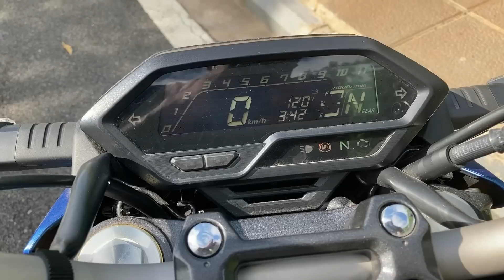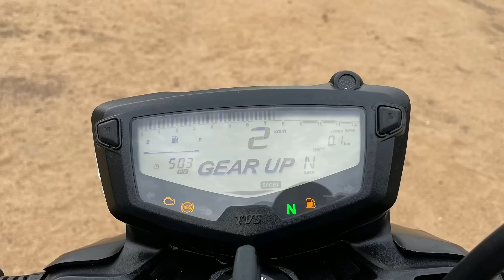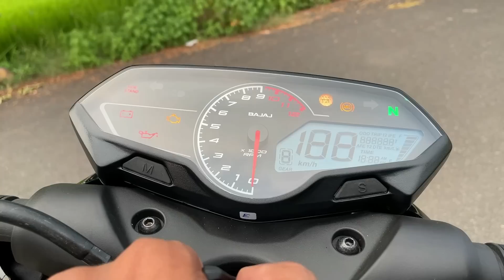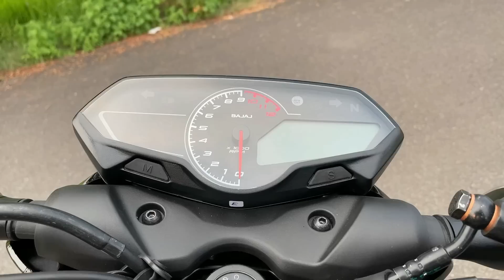Top 5 best bikes under 200cc in telugu | TechTravelTelugu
top 5 bikes in 200cc segment 2022 November.